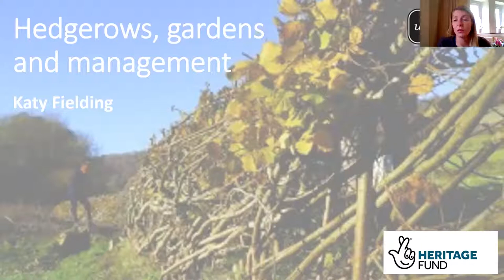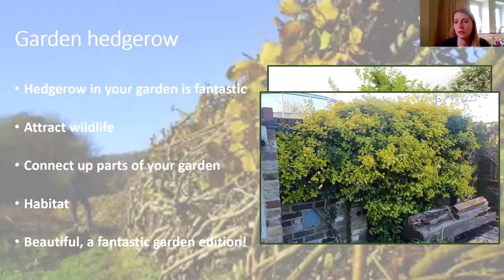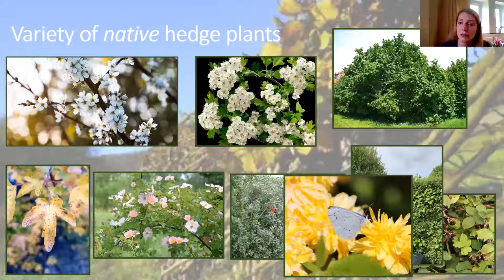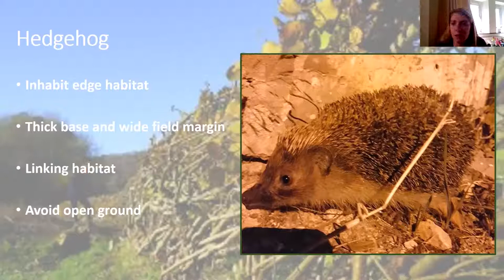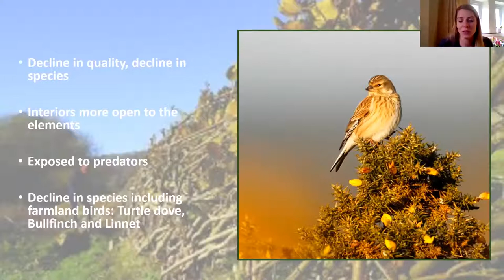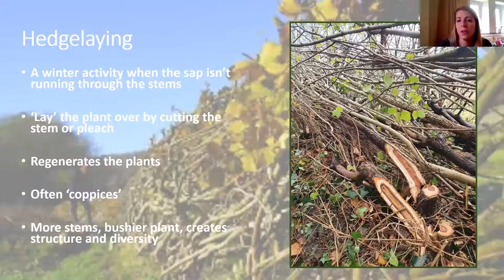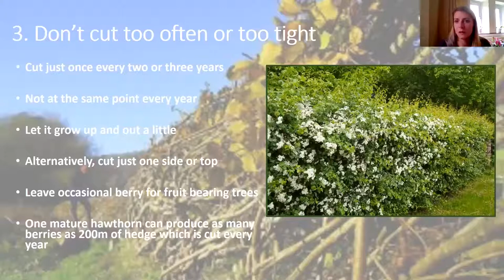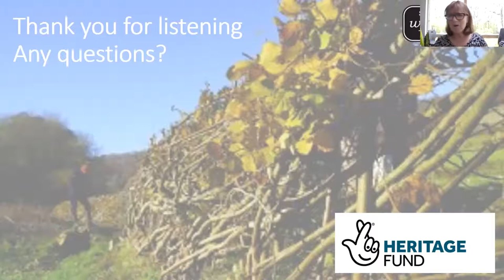Coffee Morning: Hedgerows & Gardens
Katy Fielding talks about connecting nature and managing Hedgerows in your Gardens.